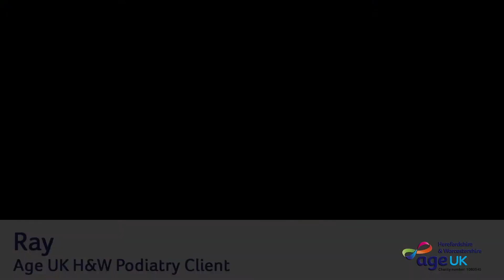Age UK H&W Podiatry Service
Find out more about our podiatry service and what to expect when you come in for an appointment.